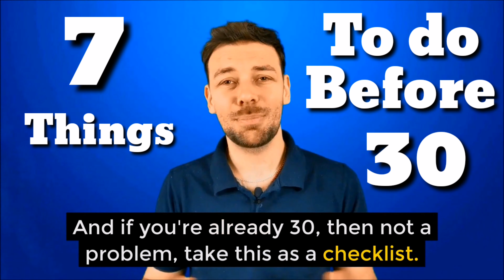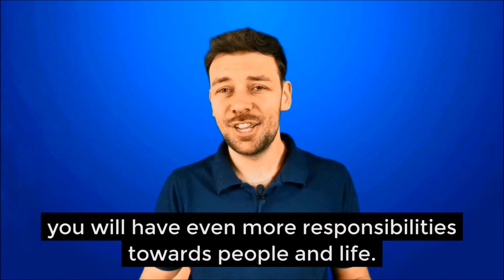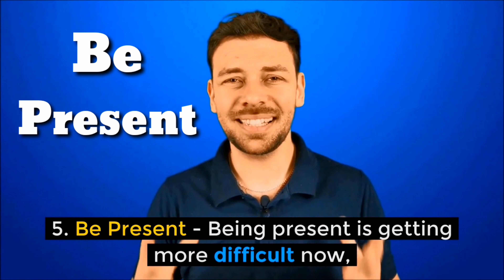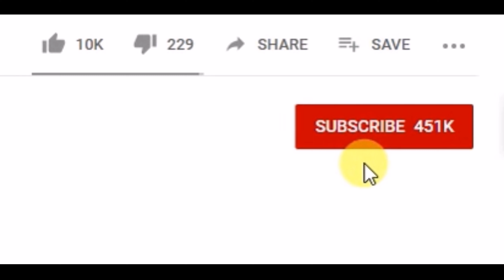7 things you do in your 20s that will ruin your 30s | Sergio Serban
In this Video we are talking about 7 things to do before you turn 30.
1. Visionary about the Future - if you haven't got a vision about your future is a problem, because you could have an amazing life in this moment, but if you are going in the wrong direction, then it doesn't matter the present anymore.
2. Take Risks - Everyone is taking risks more or less, but is better to take the bigger ones as you are young in your 20s, as when you grow older responsabilities such as family is inevitable.
3. Take care of your Health - When we are young, we tend to put money before the health and soem people realiez it too late. So have good diet, exercise and keep your mind positive.
4. Take Responsability - everything that is happening to you now is a combination between your faith, your decisions and some other factors. You cannot control your faith, but you can make sure you are taking the right decisions in life.
5. Be Present - being present is getting more difficult, we are stuck in the office and we are distracted all the time from doing what is important or living in the moment. I recommend reading Stela Adhler - The art of acting for sharpening your presence.
6. Accept failur - know how to handle failure and treat everything as a lesson in life. Get a diary and take and take notes as you are learning. And focus on what you are going to do next rather than stressing out for something that haas already happened.
7. Awareness - this is the most IMPORTANT skill someone could have. To be aware of what is happeneing around them and with them is CRUCIAL. This are things such as your financials your health, the people around you and the list goes on and on.